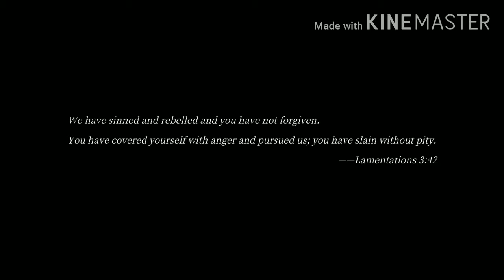Pascal's Wager (part 1)Android